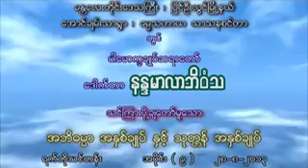အဘိဓမၼာအႏွစ္ခ်ဳပ္ ႏွင့္ သုတၱန္အႏွစ္ခ်ဳပ္ ရက္တိုသင္တန္း ဒုတိယအတြဲ အပိုင္း ၉ ၂၈ ၈ ၂၀၁၃